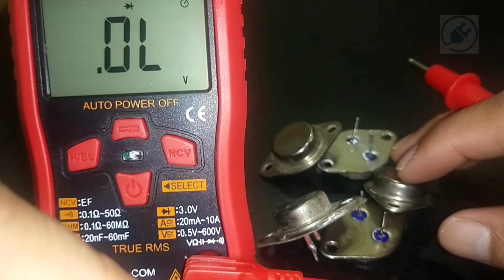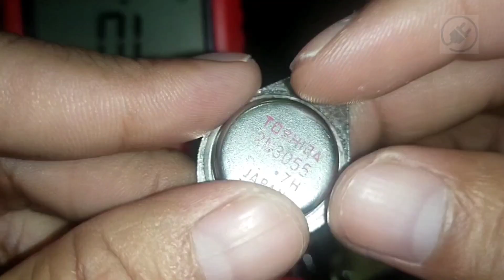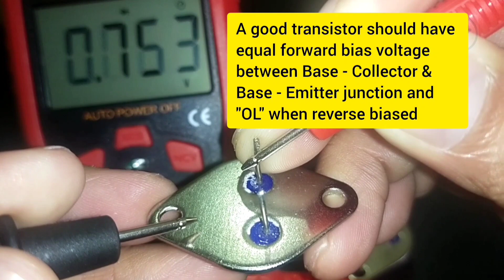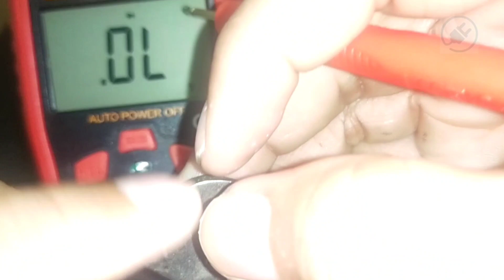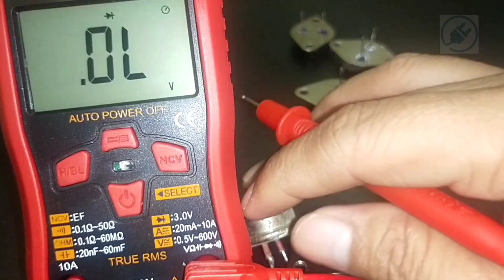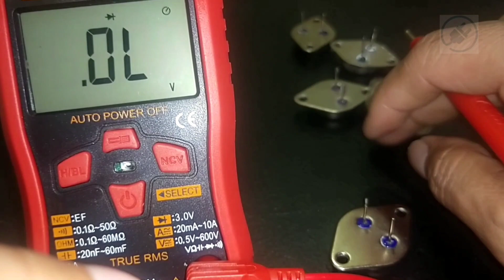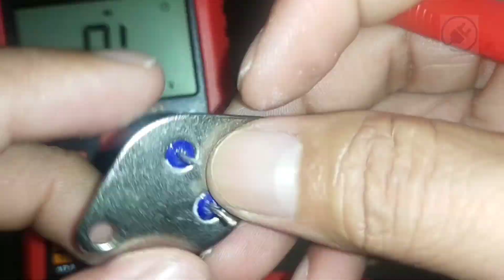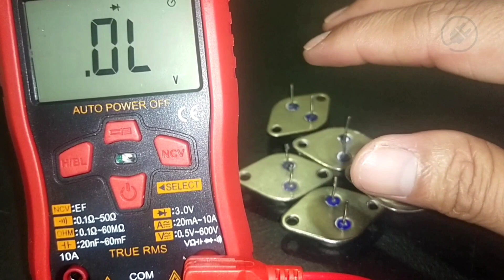HOW TO TEST A DEFECTIVE TO-3 TRANSISTORS @tletechcher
Musician: Xuxiao